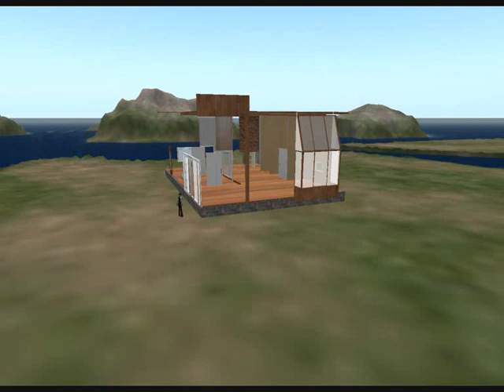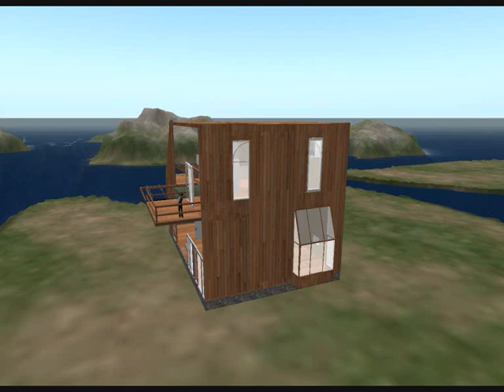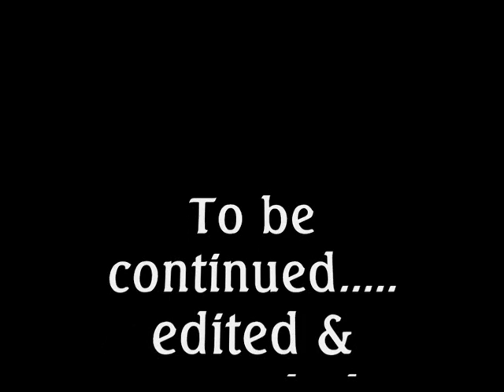AALTOSTRATUS IV Part One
Redvers creates a sim; part one.